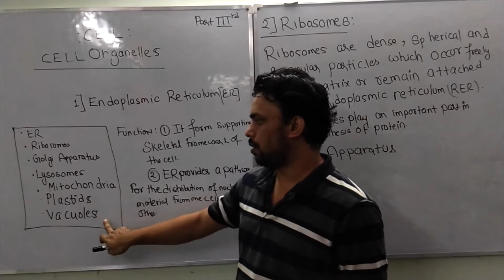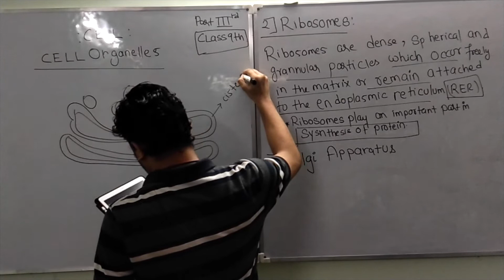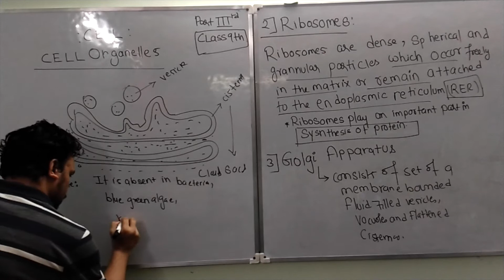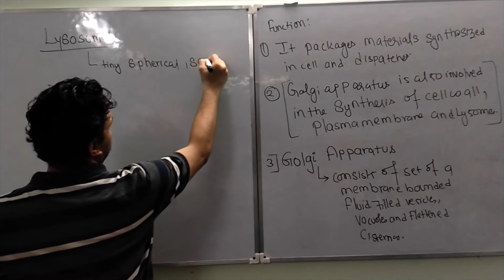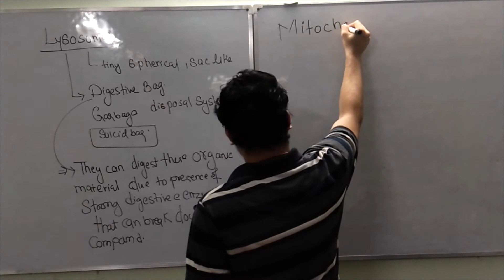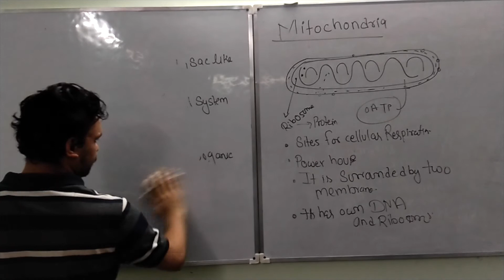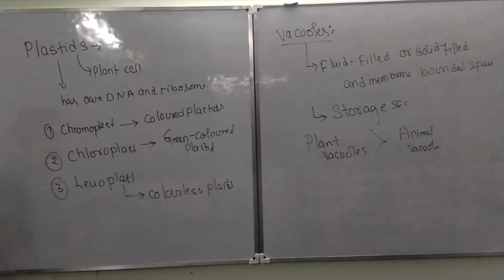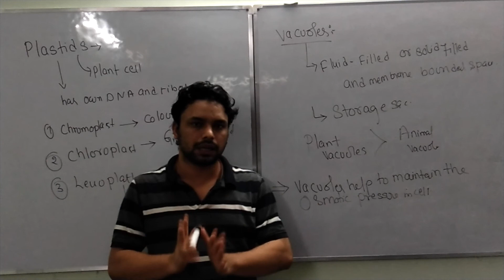Fundamental unit of life class 9 science ( part 3 )